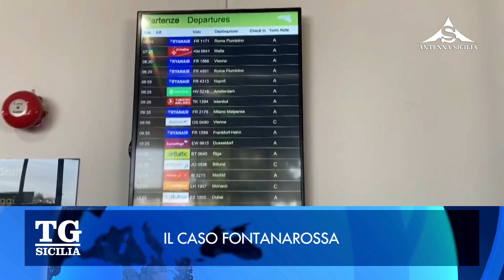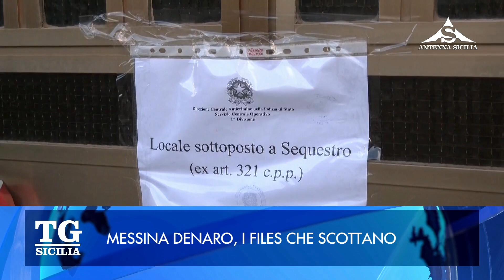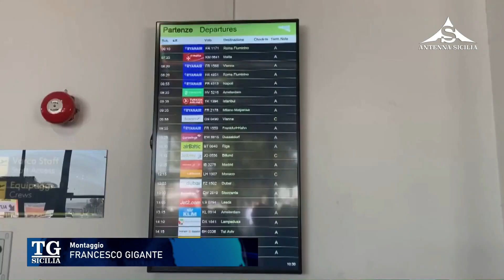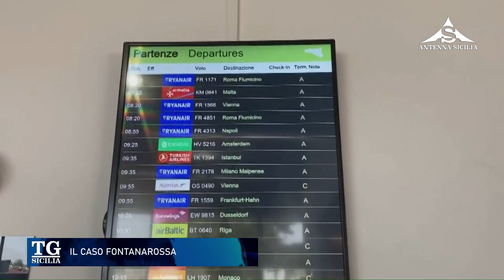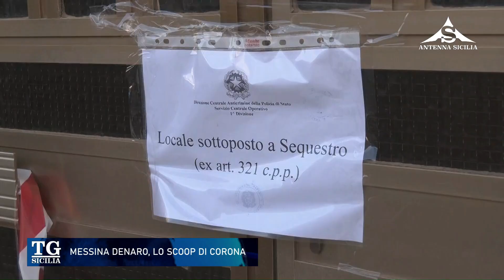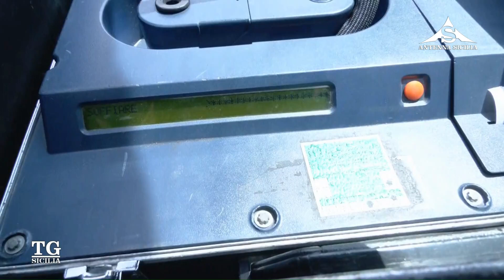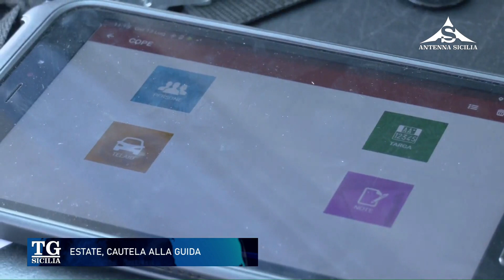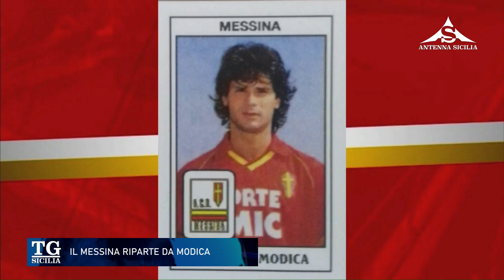TG Sicilia 20 Luglio 2023 - ore 13.30